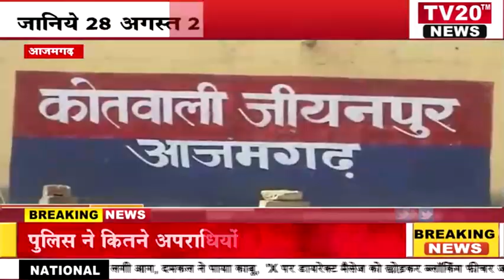TV20 NEWS पर 28/08/2023 की दिन भर की अपने शहर की तमाम खबरे देखें सरपट अंदाज में,